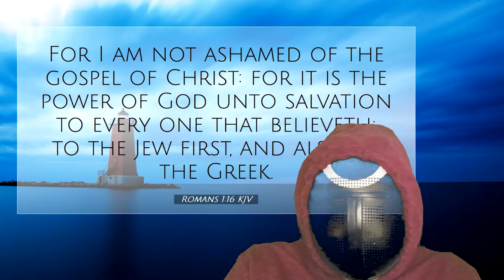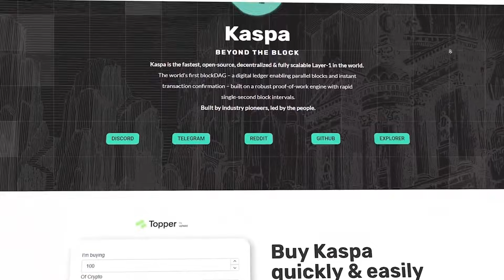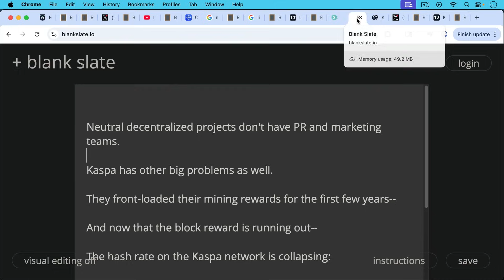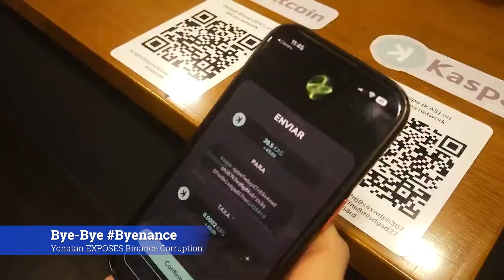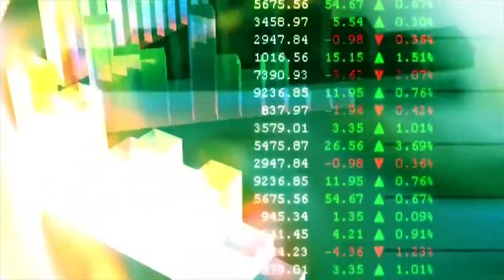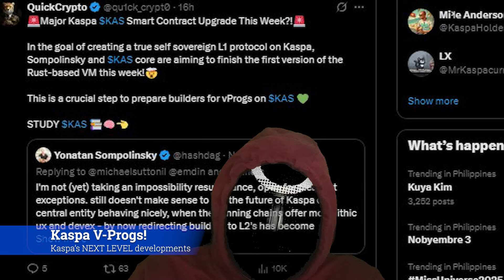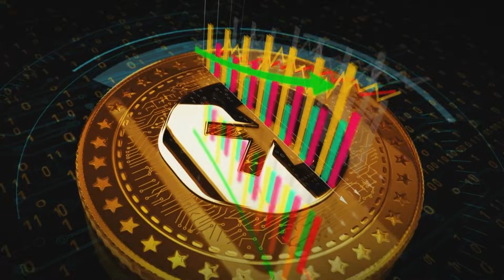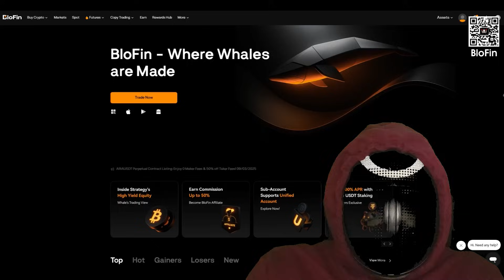Kaspa 2025! The Game Changer In Proof of Work And Crypto Growth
kaspa:qypn0uhkgs7tutwsv74jd52yr45y4jfmxxqzxwltrm5xhqqn96stzlcqgv9p0sc

Shout out @cxc @kastunes @KaspaFinance @kaspaCurrency @XXIMpod

Welcome to Your Crypto Crew! In this deep dive, we explore Kaspa 2025: The Game-Changer In Proof-of-Work And Crypto Growth — a revolutionary blockchain project that is reshaping the future of decentralized networks and scaling solutions.

If you’re passionate about crypto innovation, blockchain technology, and the next big thing in Proof-of-Work (PoW), this video is a must-watch!

Kaspa is not just another cryptocurrency; it’s a breakthrough Layer-1 blockchain that uses the cutting-edge GHOSTDAG BlockDAG protocol to solve the scalability and speed limitations that have long plagued Bitcoin and other PoW networks.

In 2025, Kaspa has made massive strides, achieving unprecedented transaction speeds, sub-second confirmations, and a thriving ecosystem that’s attracting developers, investors, and crypto enthusiasts worldwide.

In this video, we cover:
Kaspa’s 2025 Technical Milestones: From the Crescendo Hard Fork boosting block production to 10 blocks per second, to the Rust codebase rewrite that enhances efficiency and scalability.

Record-Breaking Performance: Kaspa’s network has hit peaks of over 5,700 transactions per second (TPS) and daily transaction volumes in the hundreds of millions, making it one of the fastest PoW blockchains globally.

Smart Contracts and Layer-2 Solutions: Discover how Kaspa’s zkEVM Layer-2 and V-Progs are enabling Ethereum-compatible smart contracts and decentralized applications, opening doors to DeFi, NFTs, and more.

Community and Ecosystem Growth: Kaspa’s passionate community, developer growth, ambassador programs, and global meetups are fueling adoption and innovation.

Market Position and Future Outlook: Why Kaspa is ranked among the top PoW projects by market cap and how upcoming upgrades like DAGKnight aim to push throughput even further.

Real-World Use Cases: From energy pilots to payment integrations and institutional interest, Kaspa is proving its value beyond just technology.

Whether you’re a crypto investor, developer, or blockchain enthusiast, understanding Kaspa’s 2025 journey is crucial to staying ahead in the rapidly evolving crypto space. This video breaks down complex concepts into easy-to-understand insights and highlights why Kaspa is poised to be a dominant force in the next decade of blockchain innovation.

Why Kaspa Matters in 2025 and Beyond
Kaspa’s unique approach to Proof-of-Work addresses the biggest challenges facing blockchain scalability and decentralization.

Unlike traditional linear blockchains, Kaspa’s BlockDAG structure allows multiple blocks to be processed in parallel, drastically increasing throughput without compromising security.

This innovation positions Kaspa as a serious contender to scale Bitcoin’s vision for global decentralized finance.

With smart contracts now live and Layer-2 solutions gaining traction, Kaspa is expanding its ecosystem rapidly. Developers can port Ethereum dApps seamlessly, and users benefit from faster, cheaper transactions.

The community-driven nature of Kaspa, with no pre-mine and fair launch, adds to its appeal as a truly decentralized project.